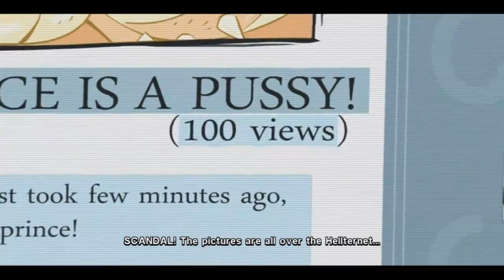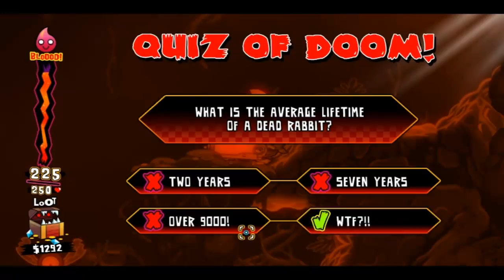Hell Yeah! Wrath of the Dead Rabbit - Pokazówka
Hej :)
Hell Yeah! Wrath of the Dead Rabbit to brutalna gra platformowa w której wcielamy się w postać Asha czyli piekielnego królika :) Gra ma swój specyficzny klimat z szczerze polecę ją każdemu kto lubi dobrą muzykę, zabawę i psychozę :D

Wersja demo dostępna na steamie :)